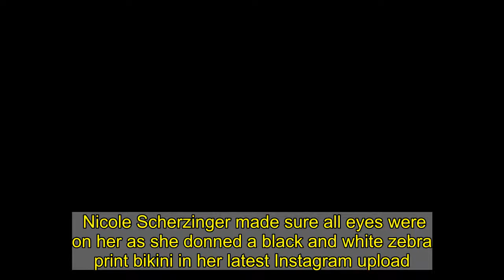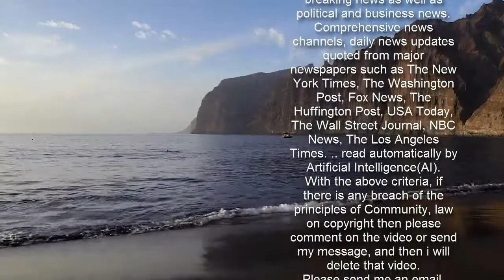Nicole Scherzinger looks sensational as she dons skimpy string bikini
Nicole Scherzinger made sure all eyes were on her as she donned a black and white zebra print bikini in her latest Instagram upload.  The Pussycat Dolls star, 42, looked sensational in the video clip which saw her dance up a storm with one of her nieces on a tropical beach.  Nicole, who is still going strong with rugby beau Thom Evans, is currently enjoying a tropical holiday with her half-sister Keala and her three nieces.  And Nicole looked to be living her best life as she showed off her moves with her niece in the light-hearted TikTok video.  Nicole looked every inch the ageless beauty in the clip as she went completely make-up free and let her long raven locks fall loosely down her side.  The X Factor judge captioned the post: "Heading into the weekend like VROOM VROOM !! Like what you see? Then fill your boots...  "When your nieces school you on the TikTok trends AuntieNani."  Nicole has been enjoying some precious family time with her nearest and dearest and has been documenting the fun-filled trip on her Instagram page.  Nicole had previously shared two snaps of herself rocking a lemon-coloured bikini, as she stood in the sea surrounded by her family.  The brunette bombshell looked incredible as she donned a pair of oversized shades for major A-lister vibes.  She wrote alongside the series of pictures: "Spring things with my little chicas. Fam Vacy Mode: ON."  As well as sharing videos and snaps of herself enjoying beach days with her family, Nicole has also been posting videos of her intense workouts to her 4.8million followers.  Nicole, who also often shares his and hers workout videos with Thom, looked every inch the pro in the booty burner series of exercises, as she showed off her squats and her lunges.